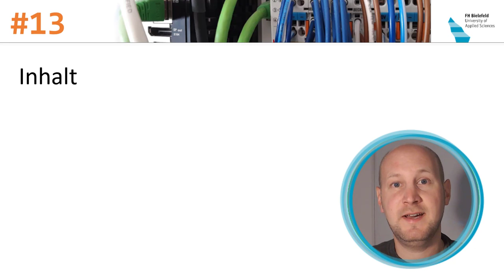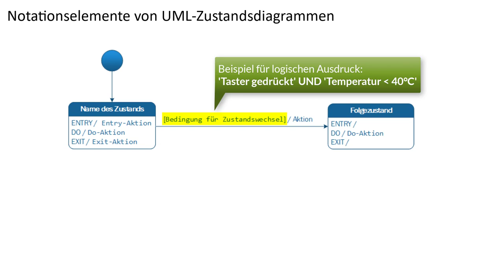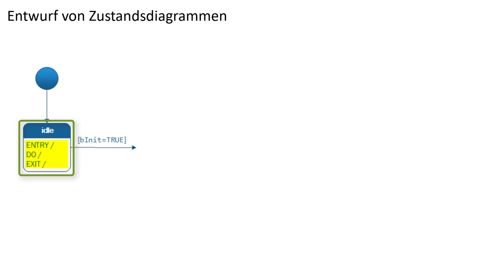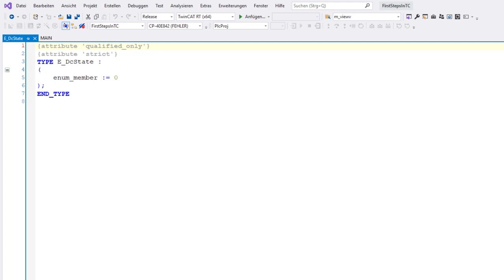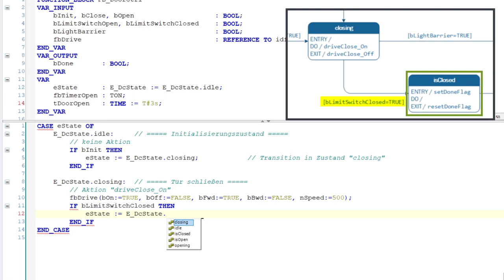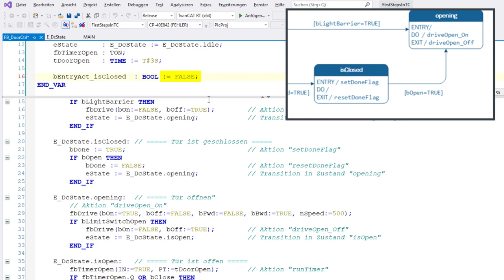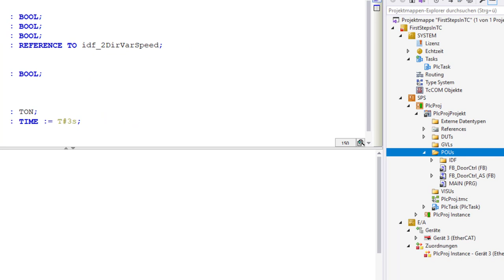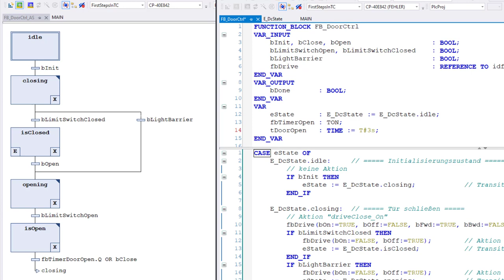SPS-Programmierung #13: Ablaufsteuerungen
Ablaufsteuerungen - oder auch Schrittketten genannt - sind Steuerungen, die dafür sorgen, dass Anlagen oder Prozesse eine bestimmte Sequenz von Abläufen ausführen. Diese Form der Steuerung tritt fast in jedem Automatisierungsprojekt auf. Hier erkläre ich euch, wie ihr mit UML-Zustandsdiagrammen die Steuerung entwerfen könnt und diesen Entwurf dann in ST-Code übersetzten könnt. Zudem vergleiche ich die Implementierung in ST mit einer Implementierung in der Ablaufsprache (die auch in der IEC 61131 genormt ist und speziell für die Umsetzung von Schrittketten eingesetzt wird). Als Beispiel dient in diesem Video die Steuerung einer Aufzugtür, das ich auch an einer kleinen  Demoanlage praktisch umsetze.

▬ Inhalte ▬▬▬▬▬▬▬▬▬▬▬▬▬▬▬
00:00 - Intro
02:05 - UML-Zustandsdiagramme
07:31 - Beispiel für den Entwurf von Ablaufsteuerungen
12:19 - Implementierung des Zustandsdiagramms in ST
22:39 - Demo der Ablaufsteuerung
25:52 - Implementierung der Steuerung in Ablaufsprache
29:55 - Outro